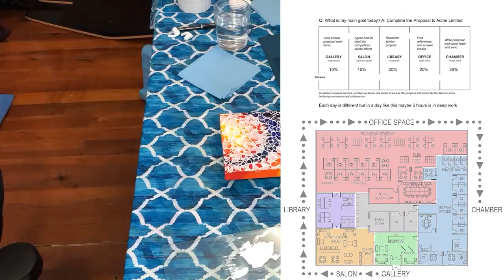Vlog: Creating Consistency in the time of Covid - Time Lapse of Small Texture Painting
I'll be talking about scheduling, good environments for focus, what I'm listening to while working, and other things that inspire me and help me work. And here are some resources for you!

Deep Work by Cal Newport
Eudaimonia Machine
Daily Rituals: Women at Work
Daily Rituals